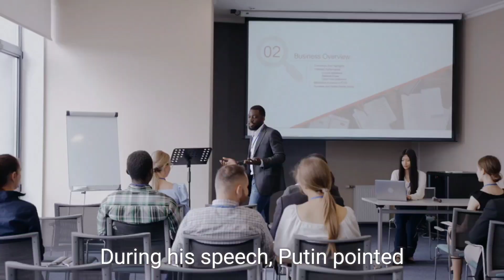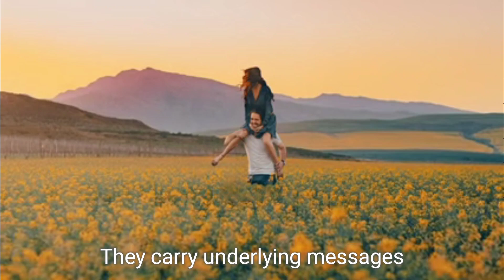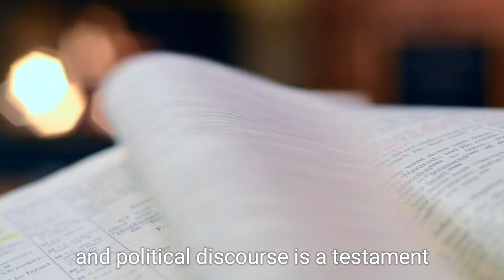Understanding Putin’s Political Jokes: The Case of Kamala Harris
In this video, we delve into Russian President Vladimir Putin's recent comments endorsing Kamala Harris, which were made during the Eastern Economic Forum in Vladivostok. Known for his distinctive and often controversial humor, Putin's remarks have sparked a mix of interpretations. We analyze the underlying motives behind Putin's seemingly sarcastic praise for Harris and explore how his comments might influence US politics. From his past trolling to his strategic humor, find out what Putin's endorsement really means for the upcoming US presidential elections.

Vladimir Putin, Kamala Harris, US Presidential Election, Russian Politics, Political Satire, Donald Trump, Eastern Economic Forum, Vladivostok, Putin Humor, US Politics, International Relations, Political Analysis, Kamala Harris Endorsement, Putin Sarcasm, Global Politics